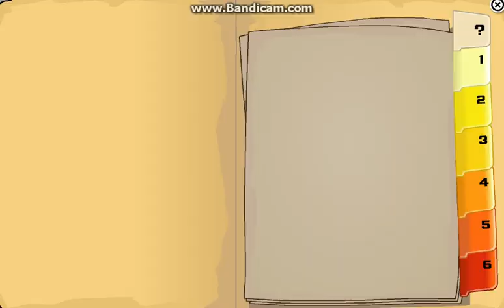Club Penguin Rewritten - Operation Blackout - L'ile est sauvée